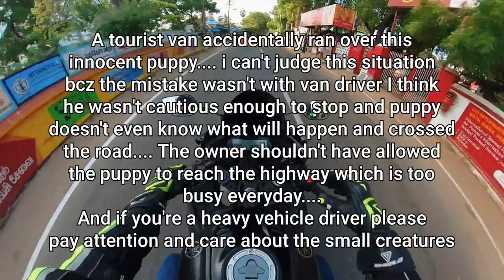Puppy brutally killed by Van driver | Dog accident at Kanyakumari | Sunday ride to Kanyakumari